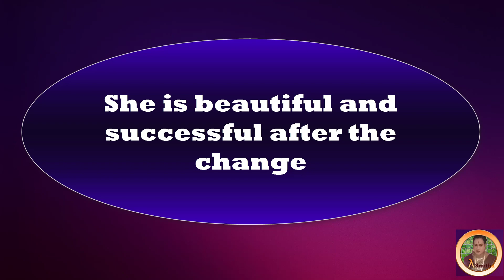The first transgender athlete in MMA history | Fallon Fox Transition Timeline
Fallon Fox is a transgender mixed martial arts fighter. She is the first transgender athlete in MMA history. Fox then joined the US Navy  support her new family, serving  as an operations specialist on the USS Enterprise.In 2006, at the age of 31, she traveled to Bangkok, Thailand to undergo gender reassignment surgery, breast augmentation and hair transplant surgery at Bangkok National Hospital. Fallen Fox came out in 2013 after her two initial professional fights.Here is her whole story